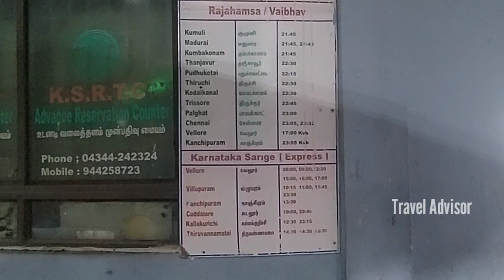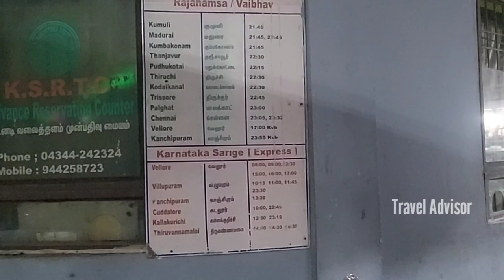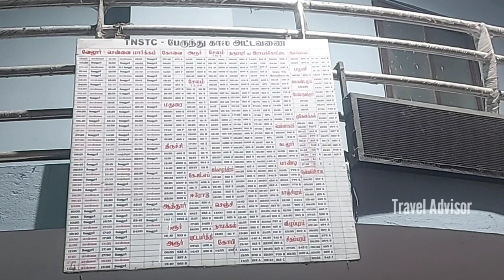Hosur K.Appavu Pillai City Bus Stand || Flowers City || Travel Advisor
K.Appavu Pilla Bus Stand Hosur

Hosur city corporation Bus Stand